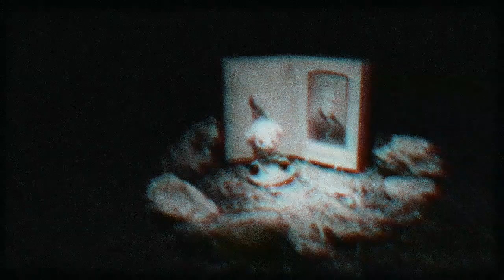Filmmaker - Vestigium / HCR005 B3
The fifth vinyl release of HC Records is signed by the Colombian artist Filmmaker. This sound alchemist immerses us in a maze of rhythms and low fi atmospheres that take us back to universes in 8 bits, hidden laboratories with gigantic synthesizers and old rhythm boxes where the electro synth has a main presence.

The first cut of face A is the powerful "Extinction Wave", an effective electro percussive composition, where a dominant bass drives the fate of production around dark melodies and passages loaded with sinister epicity.

"Beast Folk" takes us on the path of Post punk: distorted guitars, sharp synthesizers and a constant sweeping feeling of primitive unreality.

Face B hides in its first cut one of the great jewels of vinyl, "Noir Times", a theme that gives its name to Ep. An exciting production where Filmmaker develops all its melodic potential focused on the dance floor, enhanced by the dynamics of broken rhythms to generate an instant hymn, electro synth straight to your brain.

"Cult Founders" transports us fully to a ritual of ancestral synthesizers, oriental sounds and crispy metallic percussions worthy of a mystical pagan celebration that hatch in a musical orgy for the ear.

Filmmaker closes the vinyl with Vestigium, a dreamlike journey where our senses are calmed, once again giving prominence to the melodies on a calm but forceful rhythm fractured around guitars loaded with murky echoes of the past.

An emotional and exciting ending.

The vinyl attached a digital download code where you can enjoy the whole ep with two bonus tracks.

FILMMAKER
Noir Times EP
HCR005

A1. Extinction Wave
A2. Beast Folk
B1. Noir Times
B2. Cult Founders
B3. Vestigium

Bonus1. Disruption
Bonus2. The Pursuit

All tracks written & produced by Filmmaker.
Mixed & mastered by Voidloss at Black Monolith Studio, London.
Cover art by Filmmaker.
Label art by Dani Requeni.
Press Note by Domingo Dark Vinyl.

HC RECORDS

València, 2019.